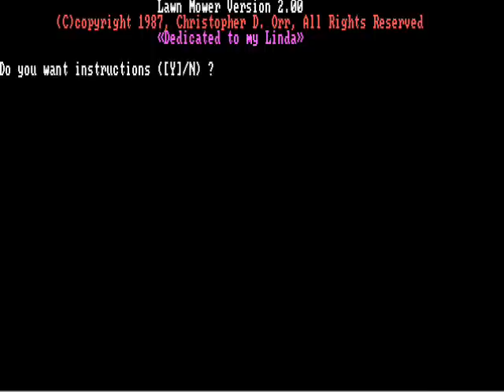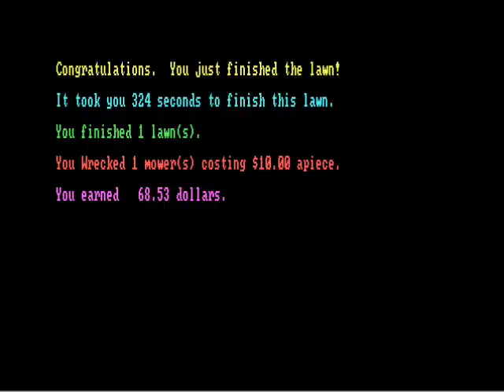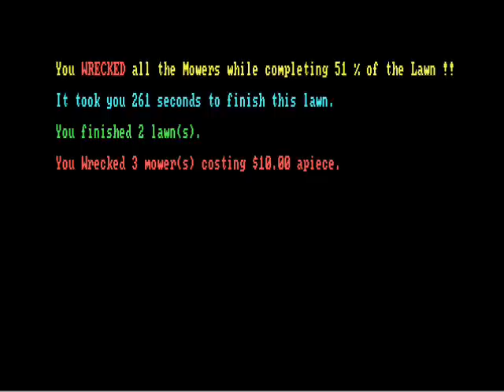Obscure Old DOS Games - Lawn Mower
A simulator of a lawn mowing service, in ASCII Text mode, complete with annoying square wave Briggs & Stratton simulation.